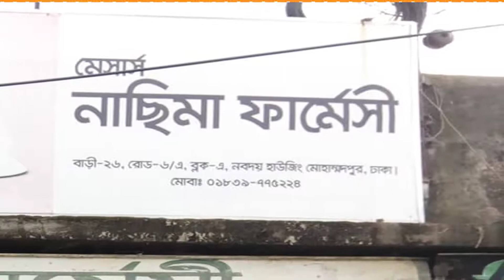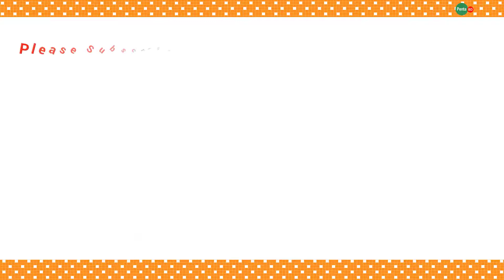Penta BD Nobodoe Housing (Mohammadpur) - Nasima Pharmacy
Penta BD Nobodoe Housing (Mohammadpur):

Nasima Pharmacy
Pro:Ibrahim Kholil
Nobodoye Housing,
Road No-6/A

Penta BD
Products For Healthy Living
Dhaka, Bangladesh.